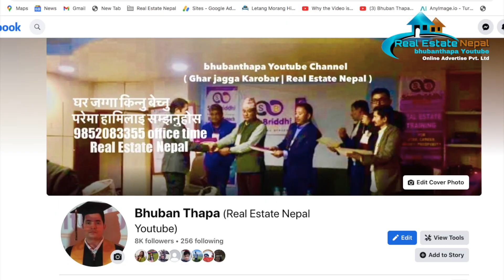21 Lakh | सस्तो नम्बरी जग्गा बिक्रिमा| Sasto | Cheap| Land For Sale | hamrobazar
21 Lakh | सस्तो नम्बरी जग्गा बिक्रिमा| Sasto | Cheap| Land For Sale | hamrobazar

50 Lakh | New| Beautiful | House on sale at Nepal | Naya Ghar | Naksa pass | 20 ft Road

32 Lakh घर| 2 कठ्ठा| नम्बरी जग्गा| कति सस्तो बिक्रीमा| Cheapest| House On sale at Nepal| bhubanthapa